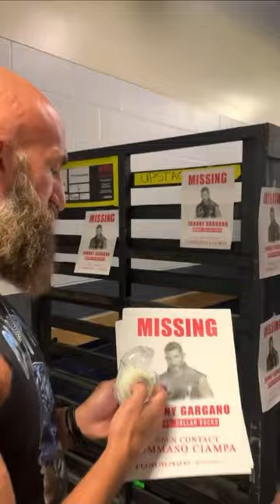Can ciampa Find Johnny gargano? 👀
PS happy birthday to Johnny wrestling!